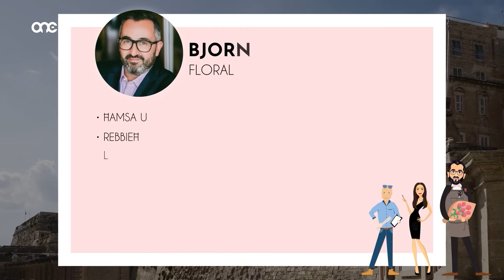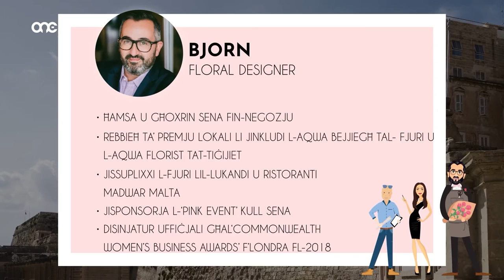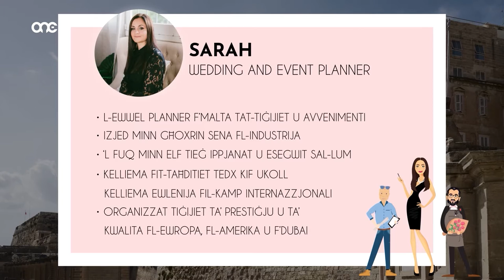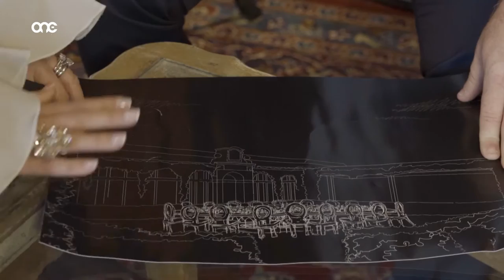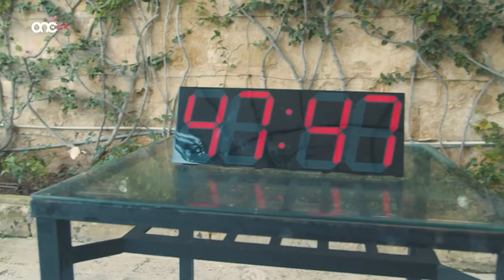FLIP THE VENUE Episode 2